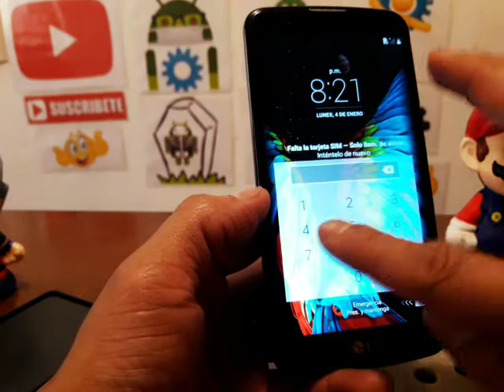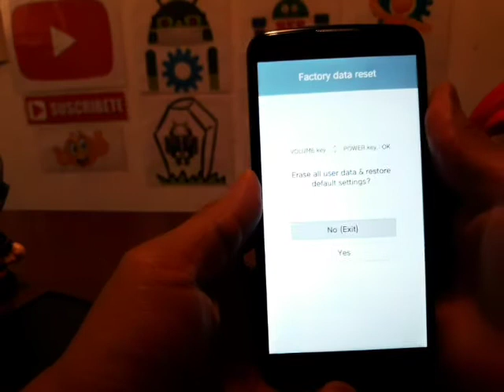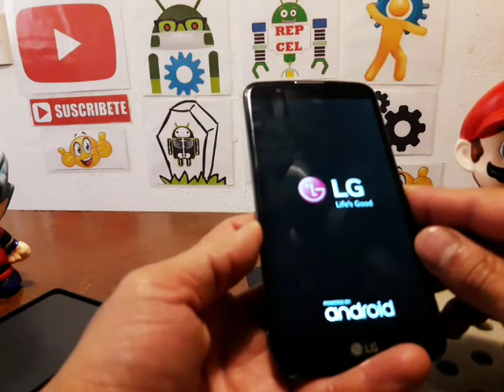como desbloquear un lg Q10 de la contraseña